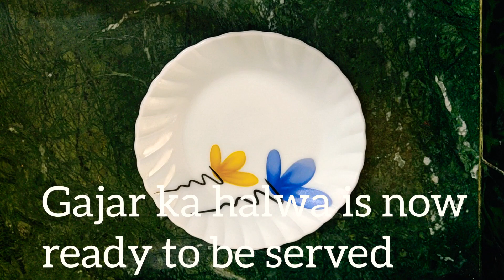Gajar ka halwa/ carrot pudding recipe /Gajrela गाजर का हलवा / गजरेला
Gajar Ka Halwa or Carrot pudding is a traditional Indian sweet or dessert. It’s a winter delicacy, made with fresh carrots, milk, desi ghee and sugar.  My mom makes the best ever gajar halwa and today I am sharing her simple and easy recipe. Give it a try and you will love it.